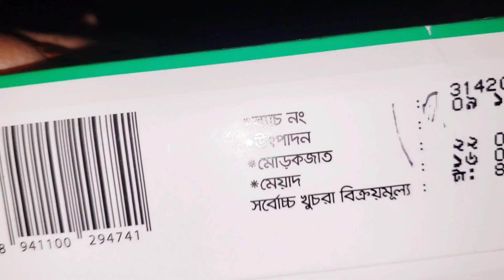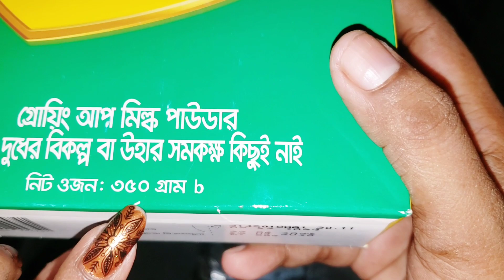Nestle Nido 3 Plus New Update | Price Up 495 TK In Bangladesh